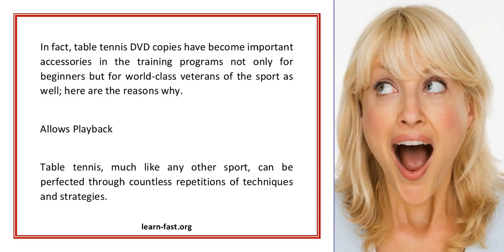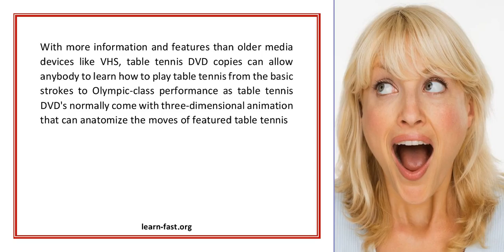Learn With The Stars Through Table Tennis Dvd